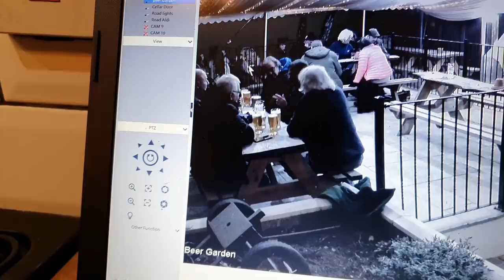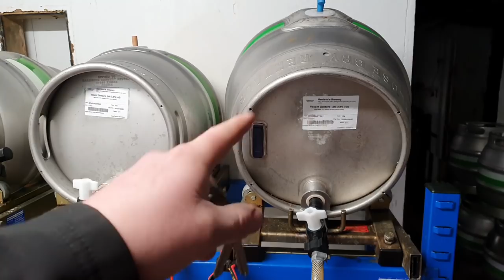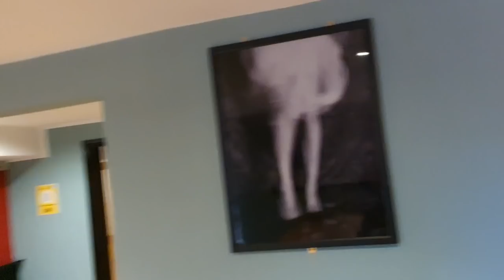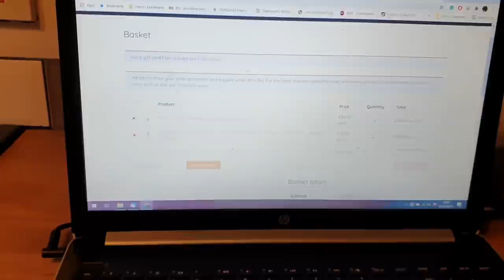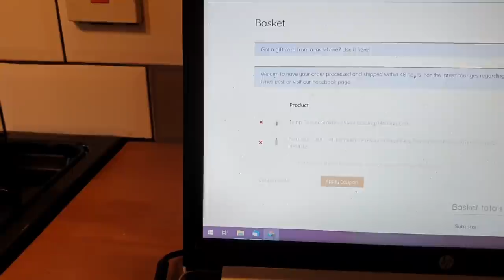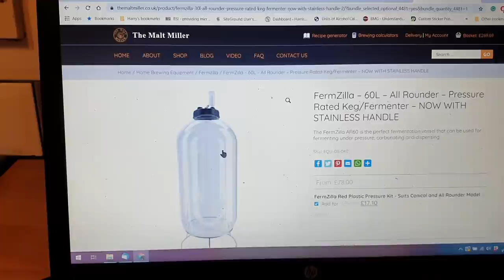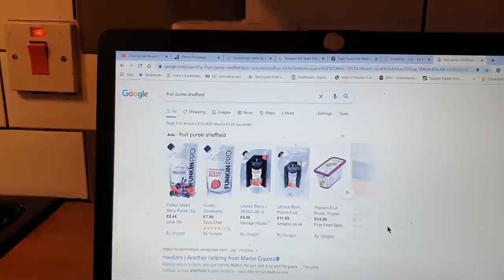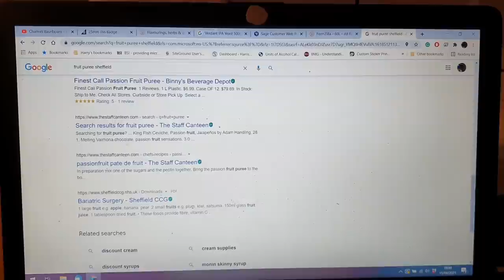Can We Make A Profit